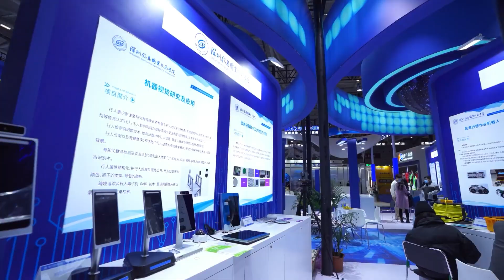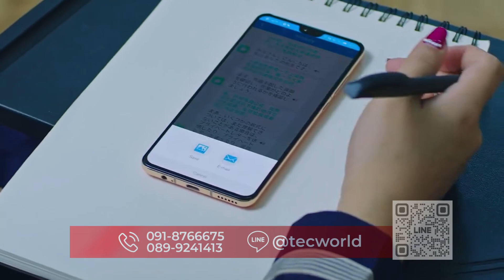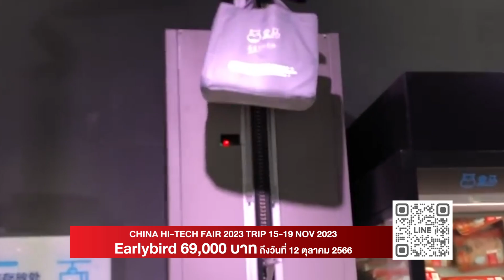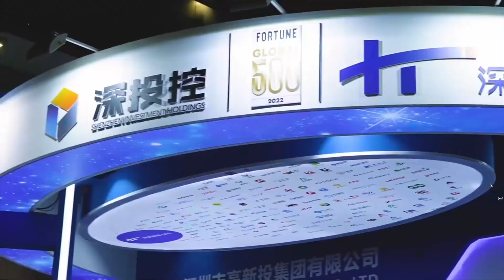TERO X TeC เชิญทุกท่านร่วมมาสัมผัสประสบการณ์ใหม่ที่ไม่ซ้ำใครกับงาน CHINA HI-TECH 2023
Tero Entertainment X TeC เตรียมพาคุณบินลัดฟ้าสู่ประสบการณ์ที่ไม่เหมือนใคร ในทริปพิเศษที่จะพาคุณเข้าชมงาน CHINA HI-TECH FAIR 2023 🇨🇳 เทคแฟร์ที่ยิ่งใหญ่ที่สุดในประเทศจีน
พิเศษราคา Early Bird 💥 69,000 บาท จาก 79,000 บาท (ยังไม่รวมค่า VISA 3,000 บาท)
🌟 ทำไมต้องไปกับเรา 🌟
✅ บริการล่ามจีนให้บริการสื่อสารและแปลภาษา ตลอดงาน CHINA HI-TECH FAIR 2023
✅ มีผู้เชี่ยวชาญให้คำปรึกษาในการทำธุรกิจกับผู้ประกอบการจีนได้
✅ เยี่ยมดูงานที่บริษัทระดับ Unicorn ของจีนอย่าง SenseTime และ Royole
✅ เยี่ยมชม Shenzhen Museum และเข้าชม Live-Commerce Industrial Park
✅ พร้อมรับประทานอาหารที่ภัตตาคารขึ้นชื่อ พร้อมเข้าพักโรงแรมระดับ 4 ดาว
✅ บริการสิ่งอำนวยความสะดวกครบครัน และรถรับส่งตลอดการเดินทาง
⭕️ สำหรับท่านใดที่มีความสนใจอยากร่วมทริปไปกับเราสามารถติดต่อได้ที่ ✨
❇️ LINE: @tecworld หรือกดลิงก์แอดไลน์ได้ที่
📞 คุณเพลงป็อป: 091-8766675
📞 คุณเก๋ไก๋: 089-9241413